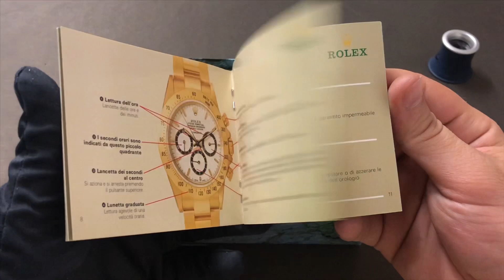Unboxing a rare Rolex Daytona 16518 Zenith “Inverted six”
Il Rolex Daytona, lo sappiamo bene, è uno degli orologi# più ricercati del mercato;
La sua storia è legata alle corse automobilistiche e nelle aste è il leader indiscusso da sempre, ma ci sono dei pezzi in particolare che più di tutti sono amati dagli appassionati.
E questo è proprio il caso del modello in questione.

Questo Rolex Daytona 16518 risale al 1994 è in ottime condizioni e completo di tutto il suo “corredo” originale. Ma ciò che rende questo pezzo così speciale è il “sei invertito” sul quadrante. L'orologio ha una cassa di 40 mm ed è realizzato in oro giallo 18 carati. Batte al suo interno il movimento Zenith El Primero modificato e migliorato da Rolex , il calibro 4030 , e viene fornito con due cinturini in coccodrillo marrone chiaro.